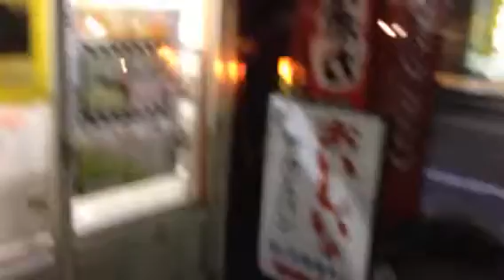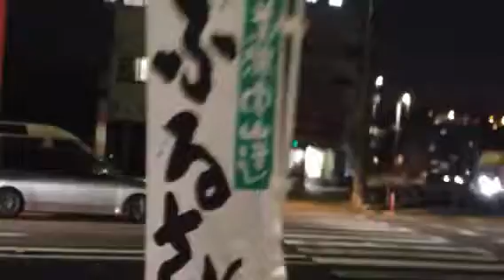岐阜駅周辺 Gifu Station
初めて岐阜に来た。また行きたい。